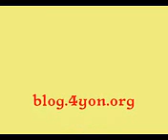Evanthia Reboutsika Biz Bir Aileyiz My Family YouTube